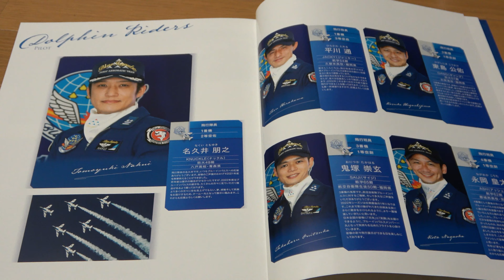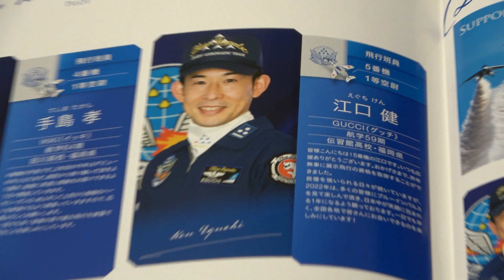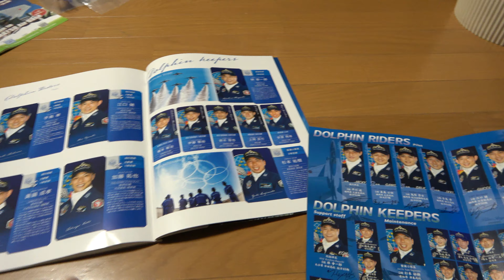2022西九州新幹線開業 長崎ブルーインパルス祝賀飛行（水辺の森公園/メイン会場）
2022/09/23　西九州新幹線開業（長崎～武雄温泉）航空自衛隊ブルーインパルスによる祝賀飛行が、長崎駅上空を中心に行われ、メイン会場であります水辺の森公園で、「慶剛」が撮影した作品です。
　30分前ぐらいから降り出した雨がひどくなりまして、お手上げでした。
　小松基地航空祭で、ぼろ負けを食らいまして今回は、４K初挑戦です。
　業務用のバカでかいカメラ（SONY　FDR-AX1）に、中国製の４K対応の外部モニター５インチで少しでもモニター画面が見えるようになればですが、真っ白で見えにくく重たくて人人人の会場では、メイン会場の真上をもろに通過と、最悪パターンで何度も繰り返されました。ボロボロでした。カメラ水没しなかったので、良しですが。
　西九州新幹線の映像は、武雄温泉駅を、祝賀飛行が終わって渋滞で2時間足止め食らい、17時前の映像です。
　武雄温泉駅撮影後、築城基地に回り基地の横で車中泊。ブルーインパルスの帰投を撮影済みです。